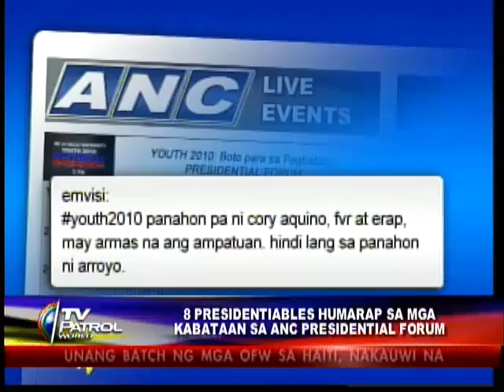TV Patrol: 8 presidential bets show mettle in La Salle forum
Walang takot na sumagot sa mga kontrobersyal na tanong ang 8 presidentiables na nagharapan sa "Youth 2010: Boto Para sa Pagbabago", ang presidential forum ng ABS-CBN News Channel (ANC).